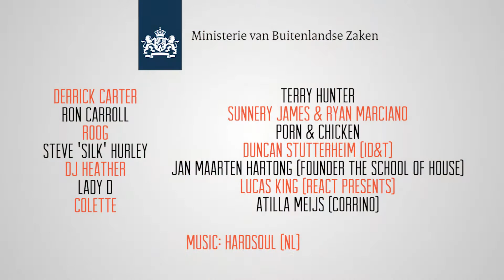AFTERMOVIE THE SCHOOL OF HOUSE "ROYAL" MASTERCLASS IN CHICAGO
On Tuesday the 2nd of June 2015, The School of House - the new Dutch education platform for the Dance industry – organized a Masterclass and Showcase in Chicago, with leading Dutch and American DJs and dance professionals. An honorable location, for the roots of House music trace back to mid 80’s Chicago. The event is part of the Dutch trade mission to the US and Canada, led by the Royal Couple, and will take place in the Pritzker Pavilion, the city forum designed by starchitect Frank Gehry.

Among the Dutch participants were DJs Ryan Marciano & Sunnery James, DJ Roog, Duncan Stutterheim (Founder ID&T), Richard Zijlma (Founder Amsterdam Dance Event), Attila Meijs (Corrino Media Group) and Jan-Maarten Hartong and Victor Coral van de Ven (both The School of House).
Chicago was represented by the likes of Steve 'Silk' Hurley, Terry Hunter, Derrick Carter, Ron Carroll, Super Jane (Lady D, DJ Heather & DJ Colette), Porn & Chicken and Lucas King t.b.c. (React)